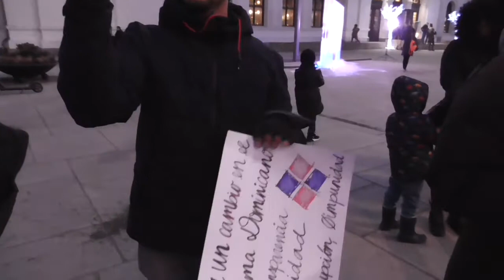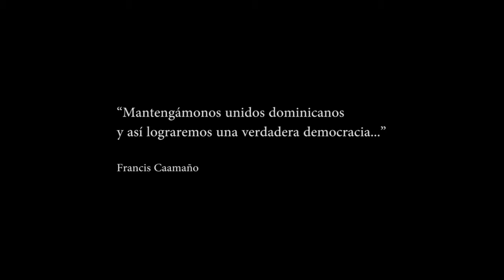Trabucazo 2020 | Oslo, Noruega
Jerbanetorget | Oslo, Noruega 27 de febrero 2020. Más de un centenar de domininican@s protestan a favor de la democracia en su país, luego de que el pasado 16 de febrero las autoridades electorales, por primera vez en la historia de esta nación del Caribe, suspendieran las elecciones municipales.

Esta manifestación fue parte de una movilización internacional de la diáspora dominicana en apoyo a los miles de compatriotas que en el dia de la independencia se conglomeraron el la Plaza de la Bandera exigiendo un cambio de rumbo de su sociedad y en contra de la dictadura del Partido de la Liberación Dominicana. Este evento, tanto local como internacionalmente, fué denominado como "Trabucazo 2020" en directa alusión al grito de independencia del 27 de febrero de 1844.